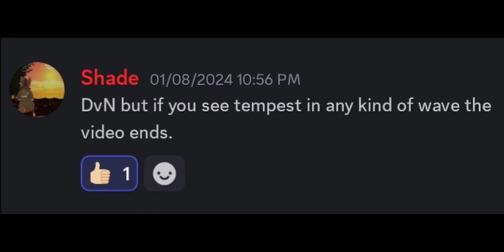[DvN] Custom Challenge #1 - Coastal Siege (Solo & Infant difficulty)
I sped this up a bit so the viewers won't get bored while watching the rest of it being normal speed.

--LINKS--

Challenge From: @ItzNotGuest
Challenge inspired/reference from: @notchiko9